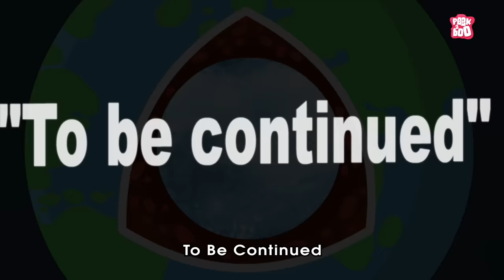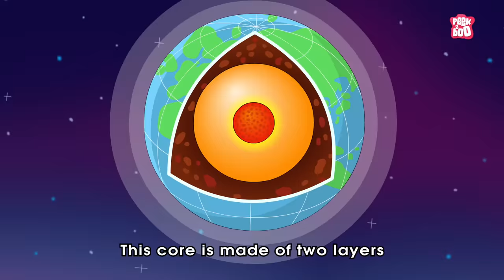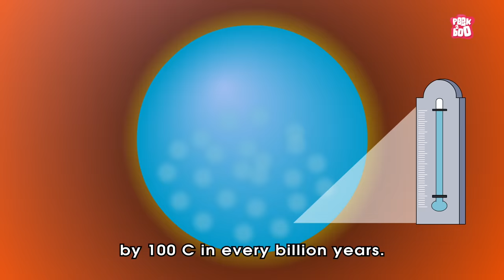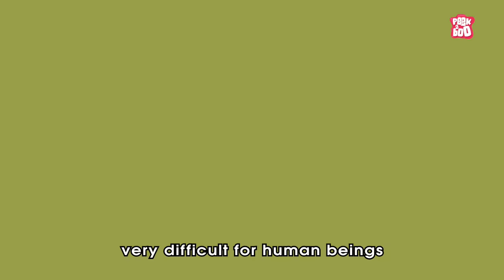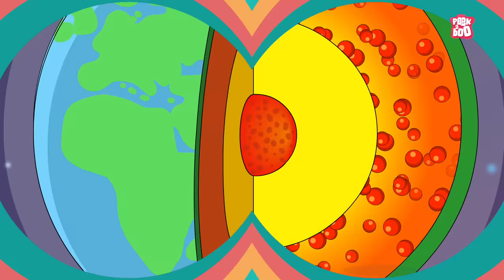What If Earth's Core Cooled Down? | Layers Of Earth | The Dr Binocs Show | Peekaboo Kidz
What If Earth's Core Cooled Down?

Hey kids, in this video, Dr Binocs will explain What If Earth's Core Cooled Down? | The Dr Binocs Show | Peekaboo Kidz

WhatIfEarth'sCoreCooledDown?